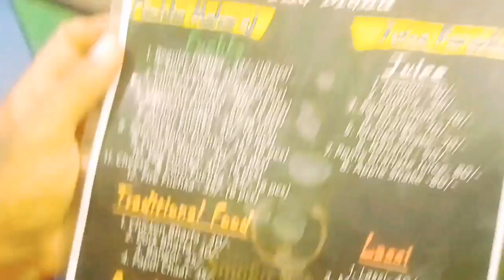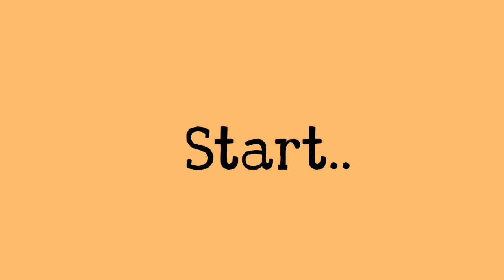Fuska challange // Food challenge video 😅😋